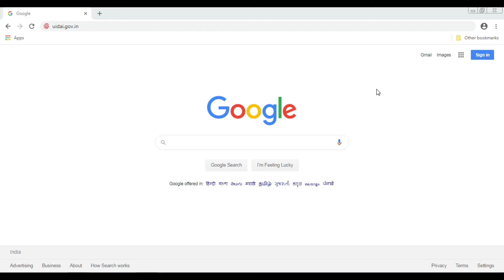How To Check Aadhar Status Online UIDAI Official Website Link